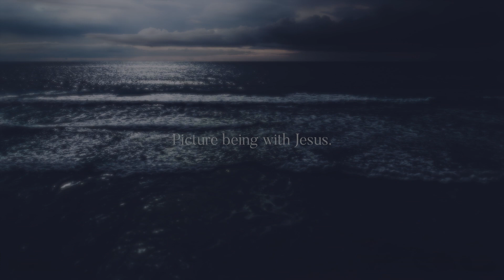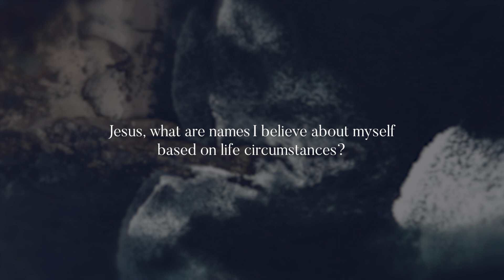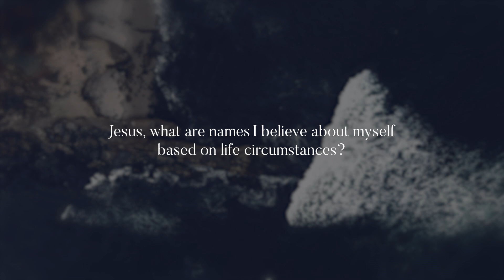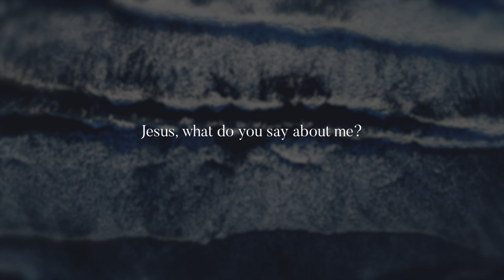Episode 8 - Eve: Is Something Wrong With Me?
Eve had a wrong view of God and it produced a wrong view of herself. She was ashamed. Guilt is the belief that “I did something wrong.” Shame is the belief that “I am something wrong.”

We release identity stories. These stories change the way people see themselves and the world around them. They empower people to live their truest lives and change the world one story at a time. We are doing this through dramatized stories, video series, audio guides, curriculums, live events, and episodic TV shows.

Too many people feel like everything depends on them and don’t feel good enough to handle it all. Years of painful life experiences have caused them to develop beliefs about themselves that are not true – a false identity. We help people discover their true identity to experience a life of joy, peace, and freedom.